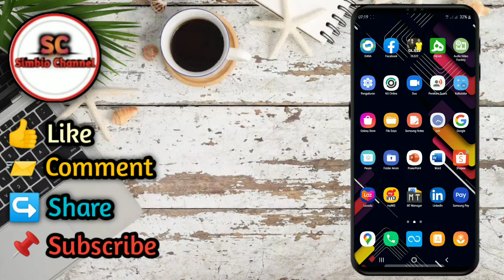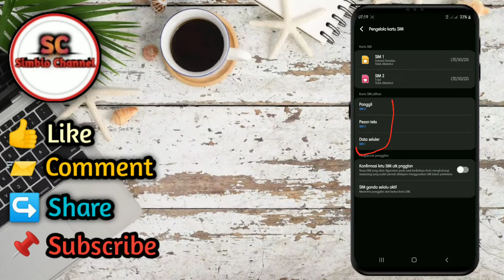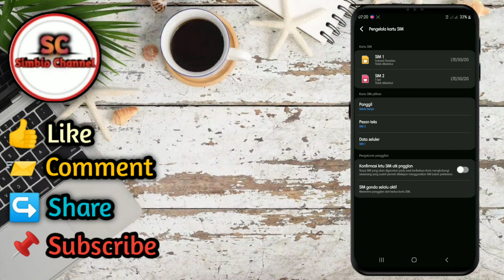Cara Mengatasi Hp Memanggil Sendiri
cara mengatasi nomor telepon yang manggil sendiri saat diketuk
cara mengatasi nomor telepon memanggil otomatis saat diketuk